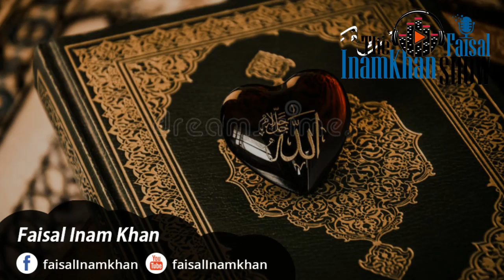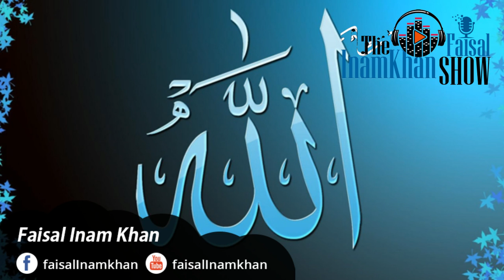Allah ka 100 Ahkamaat | Road towards paradise | Must listen | Hindi Storytelling | Tape A Tale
follow these guidelines and live a better life here and hereafter.